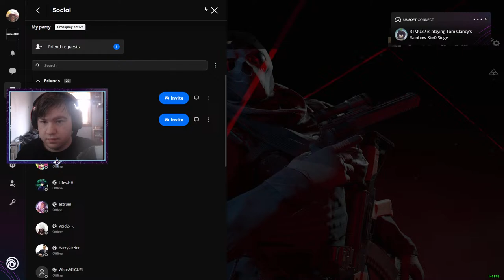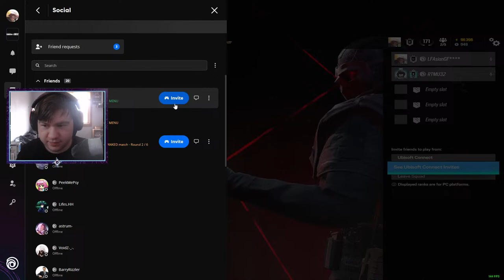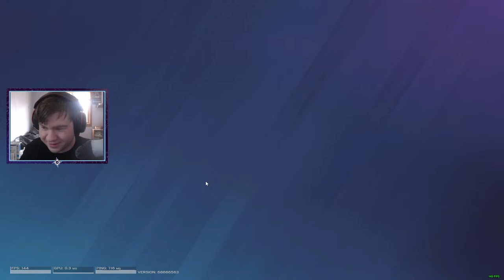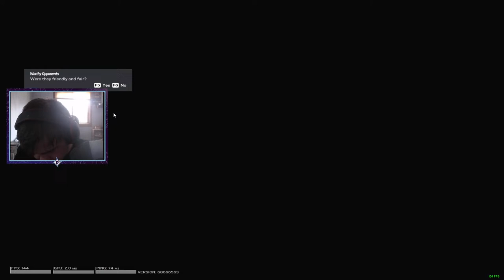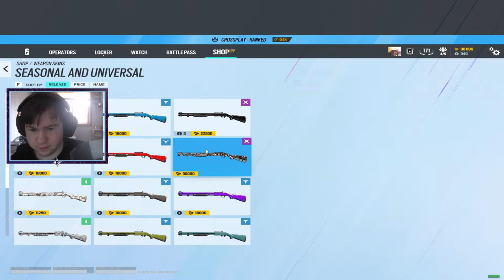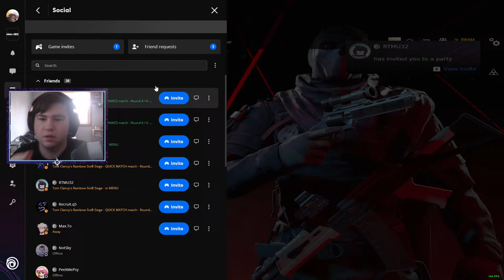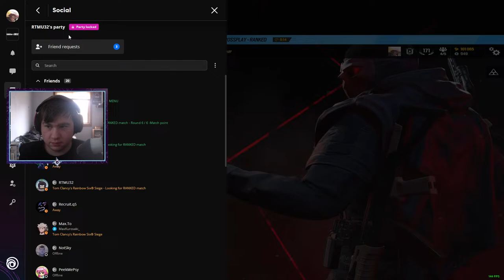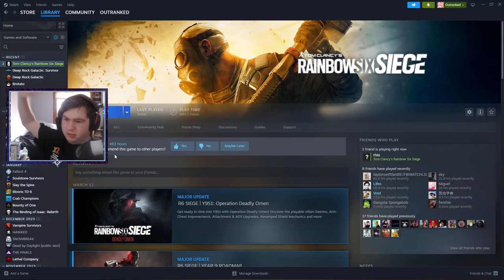Today was not the day..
🔴 Road To Gold - Rainbow Six Siege DEADLY OMEN RANKED